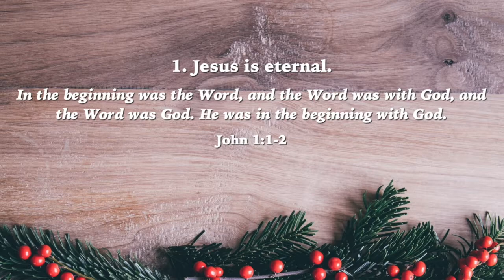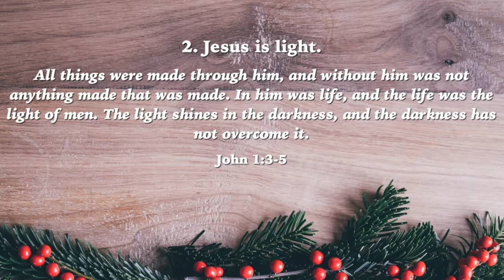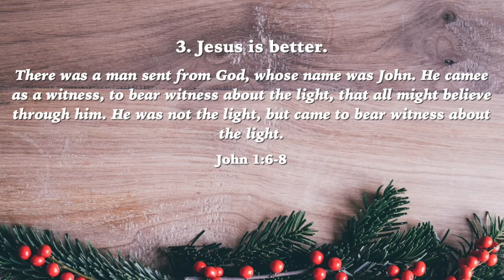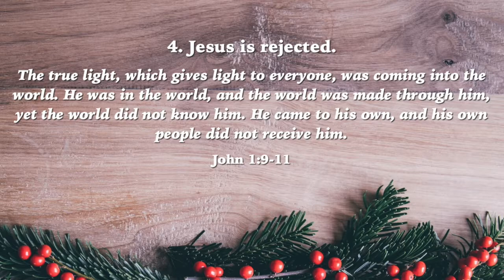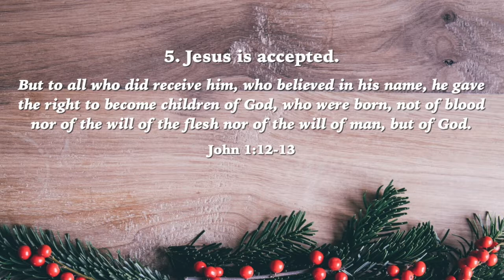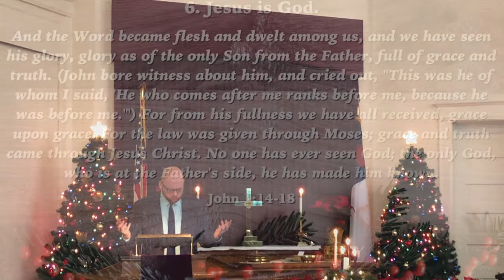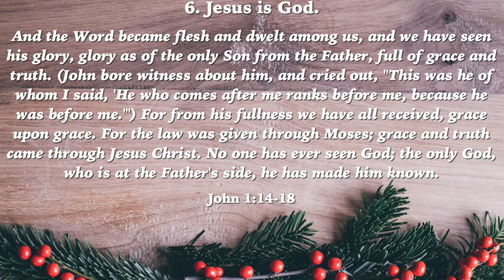The Incomparable Love of Christ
John 1:1-18

Bible: English Standard Version